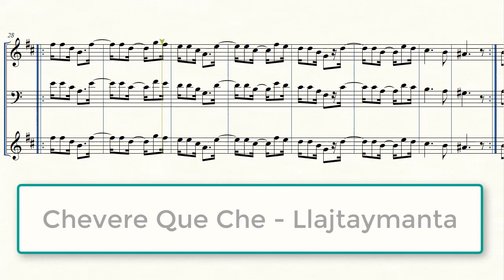(Partitura Trompeta Caporales) 💃Chevere Que Che Llajtaymanta🎺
Partitura y Letra Caporales:  Chevere Que Che de Llajtaymanta

Letra:

Che che che
Chevere que chevere que
Che che che

Chevere que che, che che che che che
Chevere que, chevere que, chevere que, chevere que

San Simón

Bailo en mi tierra querida,
A los pies del illimani,
Testigo de mis amores,
Mis sueños e ilusiones
Que lindo bailar con San Simon,
Orgullo de mi nacion

Me haces perder la cabeza
Y mi amor no te interesa,
Esas tus falsas promesas
Me llenan de de tristeza
Botas, polleras y cascabel
Tu amor yo quiero beber

Si si señor,
Somos simones de corazon
Somo simones de lo mejor,
Somos simones de La Paz